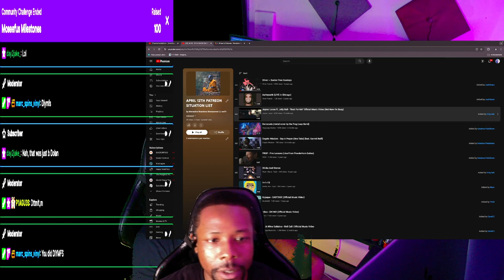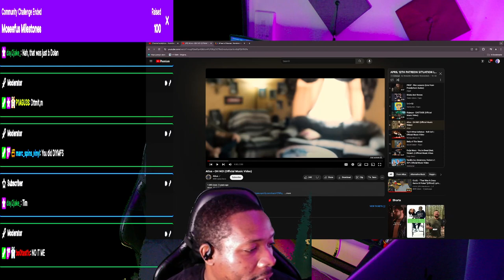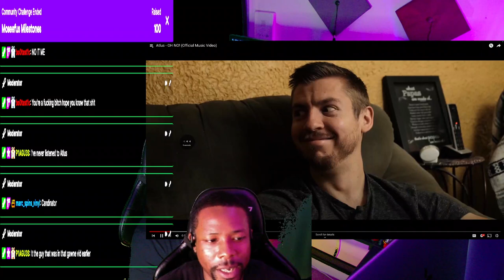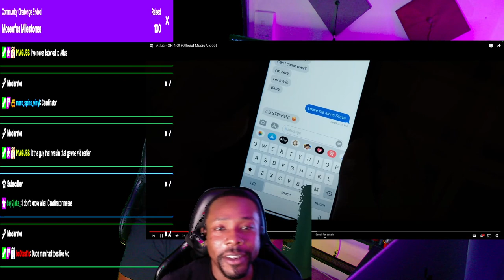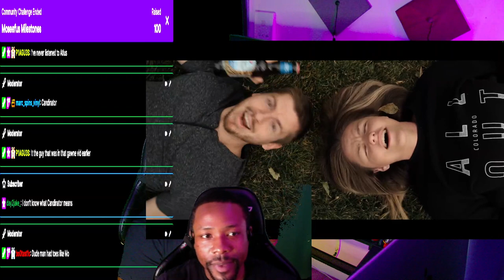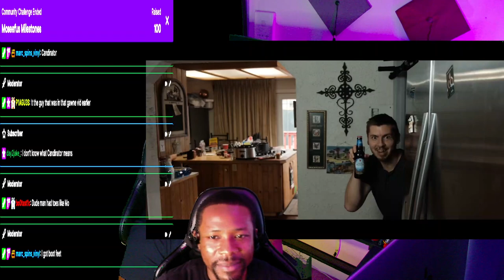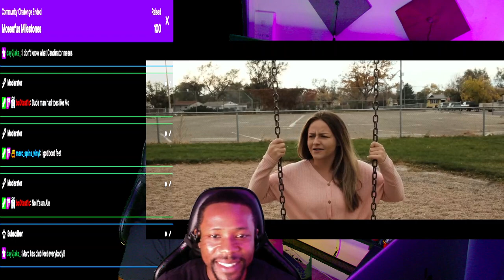He CREEPING through the BUSHES 🪴👀🪴!!! ATLUS - OH NO!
Moseefus reacts to Atlus, Oh No!